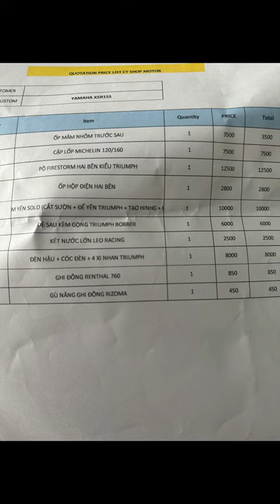Đi trời mưa bao phê